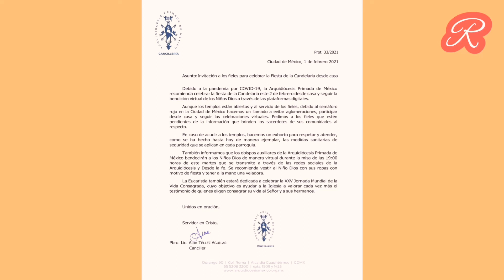CDMX: Arquidiócesis pide celebrar Fiesta de la Candelaria desde casa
Publicada

on

 1 febrero, 2021

Por

 Israel Lorenzana

Ciudad de México.— La Arquidiócesis Primada de México recomendó celebrar la fiesta de la Candelaria este 2 de febrero desde casa y seguir la bendición virtual de los Niños Dios a través de las plataformas digitales.